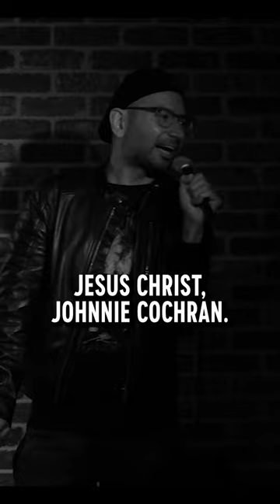How to Handle Annoying Crowds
Sometimes you just have to let the rest of the audience handle a certain annoying crowd member. Watch the critically acclaimed comedy experience, "The Check Spot" right here on YouTube.